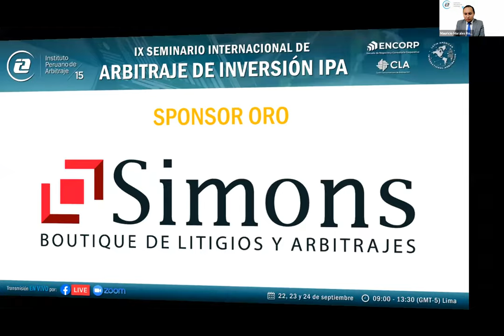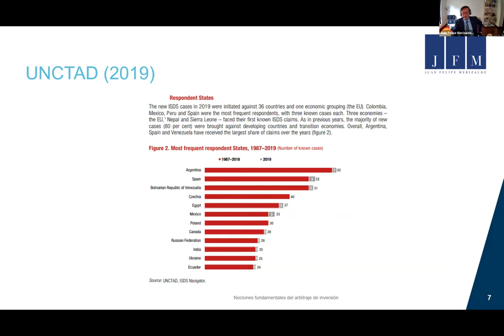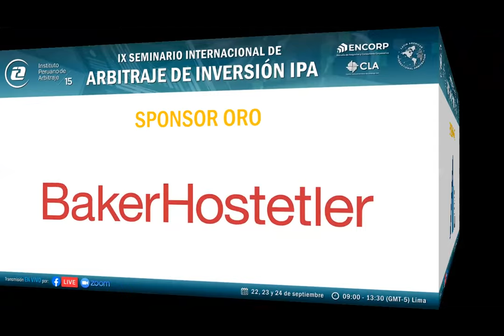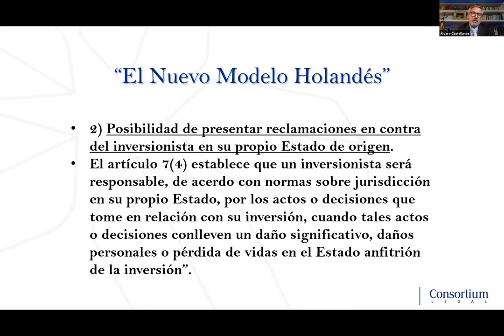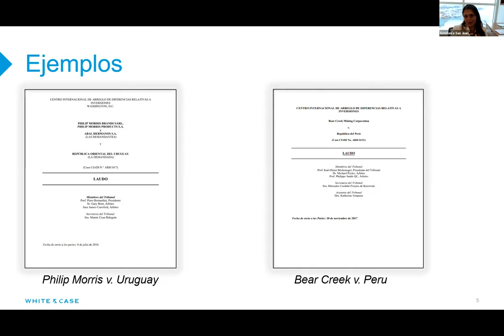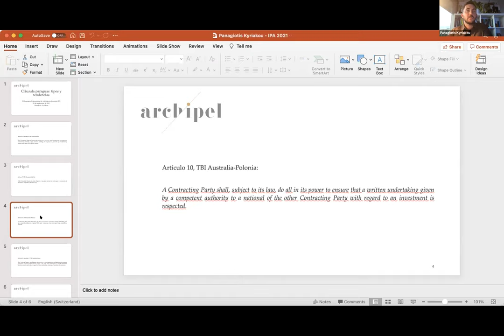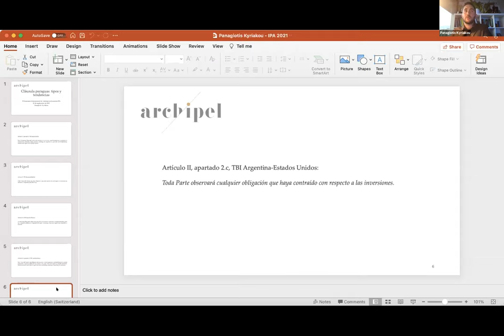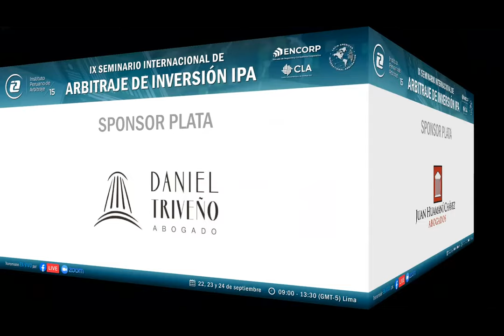IX Seminario Internacional de Arbitraje de Inversión IPA - Primer día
🔵 Inauguración del IX Seminario Internacional de Arbitraje de Inversión IPA
HORA: 09:00 - 09:10 (GMT-5) Lima
PONENTES:
🔹 Carlos A. Soto Coaguila (Fundador del IPA - Instituto Peruano de Arbitraje).
🔹 Walter Albán Peralta (Miembro del Consejo Consultivo del IPA - Instituto Peruano de Arbitraje).

🔵 Primer Panel
HORA: 09:10 - 10:30 (GMT-5) Lima
TEMA: “Los Tratados Bilaterales de Inversión (BITs) y los Tratados de Libre Comercio Estándares Internacionales de Protección”
PONENTES:
🇪🇸 Esperanza Castellanos Ruiz (Universidad Carlos III de Madrid - España).
🇬🇹 Estuardo Marchena Molina (Alta - Guatemala).
🇨🇴 Juan Felipe Merizalde Urdaneta (JFM Abogados - Colombia).

🔵 Segundo Panel
HORA: 10:30 - 11:50 (GMT-5) Lima
TEMA: “Principios regulatorios y estándares mínimos de las inversiones en América Latina”
PONENTES:
🇬🇹 Álvaro Castellanos Howell (Consortium Legal - Guatemala).
🇺🇸 Carlos Ramos-Mrosovsky (BakerHostetler LLP - Nueva York).
🇺🇸 Estefanía San Juan (White & Case LLP - Miami).
🇨🇴 Juan Pablo Cárdenas Mejía (Árbitro internacional - Colombia).

🔵 Tercer Panel
HORA: 11:50 -13:10 (GMT-5) Lima
TEMA: “Los “Umbrella Clause” en los BITs y los FTAs”
PONENTES:
🇵🇪 Alessandra Cocchella Costa (CMS - Perú).
🇺🇸 Analía González (BakerHostetler LLP - Washington D.C.).
🇵🇪 Eduardo Benavides Torres (Berninzon & Benavides Abogados - Perú).
🇺🇸 Maria I. Pradilla Picas (Jones Day - Washington D.C.).
🇨🇭 Panagiotis Kyriakou (Archipel - Ginebra).
🇺🇸 Tomas Leonard (TLZGlobal - Washington D.C.).